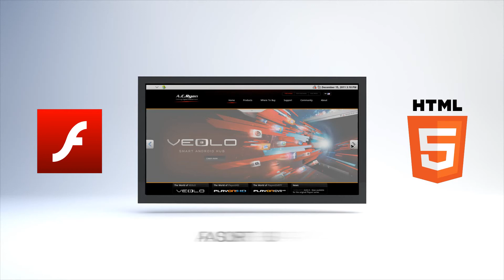AC Ryan VEOLO Smart Android Hub & Wireless HD Media Player ACR-VE91200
AC Ryan VEOLO brings apps to your TV. Download the very best Android apps, and enrich your digital home entertainment experience like never before.

AC Ryan VEOLO Key Features:

- Internet TV web browser, with HTML5, Adobe Flash & Chrome V8 JavaScript support.
- Apps and Widgets via AndroidPIT.
- Full HD Network Media Streamer, with the most format support.
- VEOLO 3-in-1 Remote Control, incl. QWERTY keyboard and wireless pointer.
- Gigabit 10/100/1000Mbps wired LAN and Built-in wireless 802.11 b/g/n.
- 3-in-1 Remote Control.
- Keyboard layout for smooth interaction.
- Wireless Pointer for sweeping navigation.
- Remote Control for media playback.
- Currently available in QWERTY and QWERTZ.
- 2.4GHz RF.

Keep up-to-date!